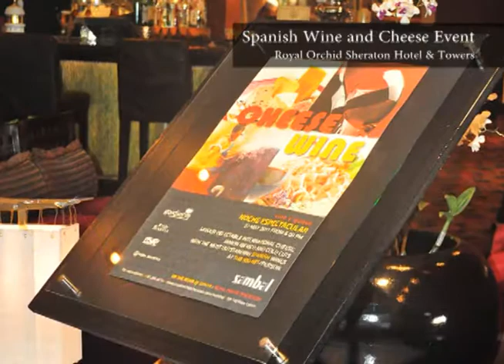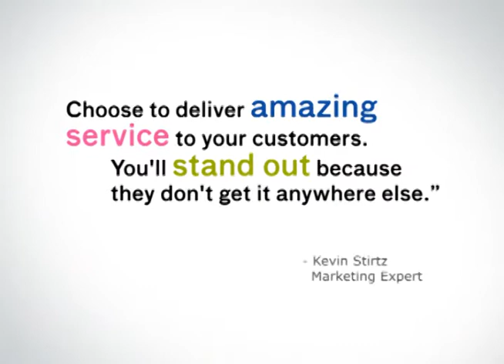Covap in Thailand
Goodserve Trading Co. Ltd is now the exclusive importer and distributor of Covap Products in Thailand.

GoodServe Trading Co., Ltd.
 #688/29 Suplai Park Condominium
 Nong Bon, Prawet, Bangkok, Thailand 20150
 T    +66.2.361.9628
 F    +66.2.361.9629